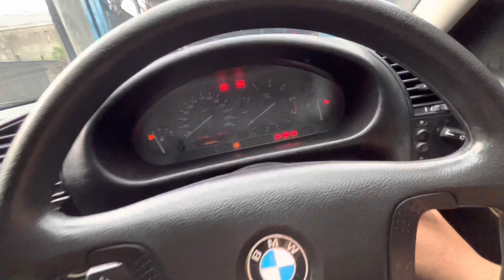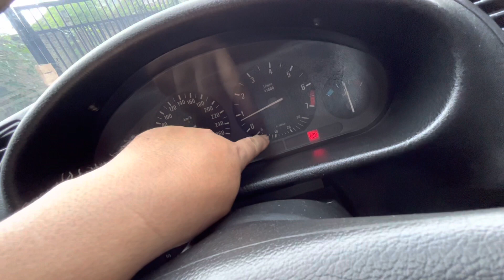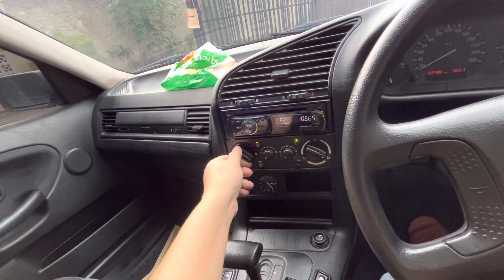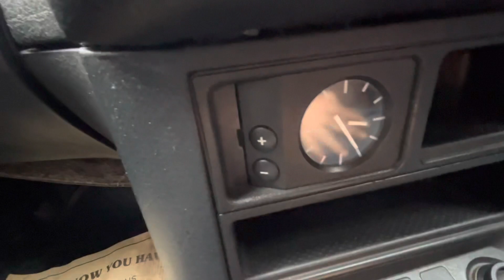BMW tahun 1996 mesin 6 Cylinder harga terjangkau tapi masih KEREN